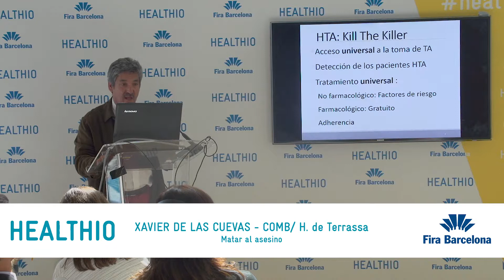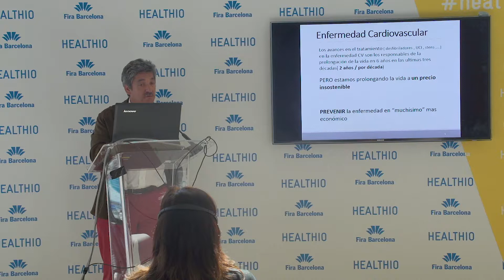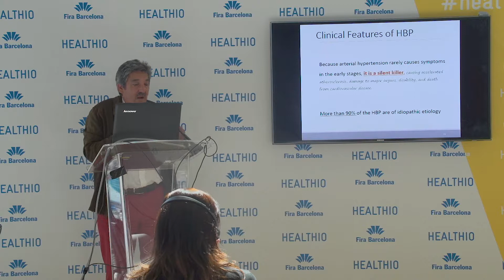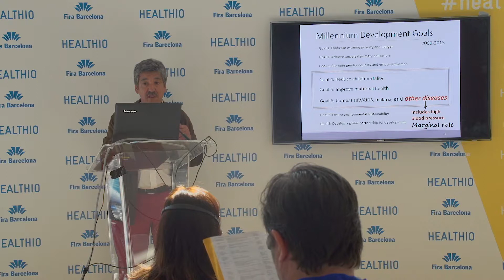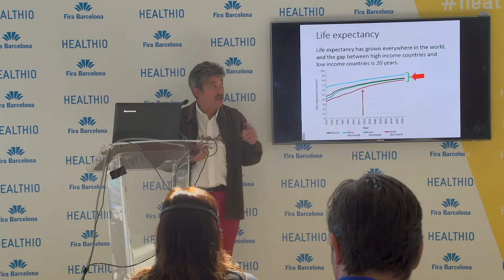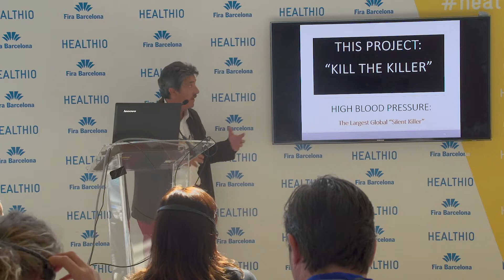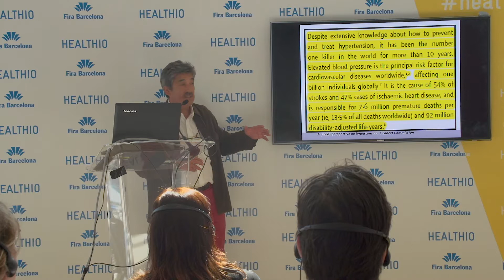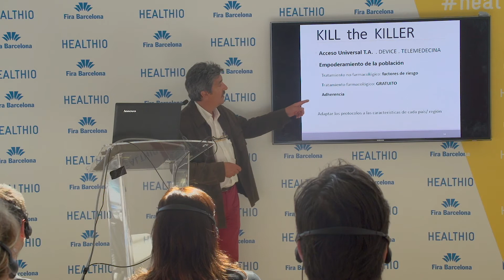High Blood Pressure: The largest global "silent killer" | HEALTHIO 2017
Xavier de las Cuevas, COMB/ Hospital de Terrassa
- High Blood Pressure: The largest global "silent killer"
- Jueves, ágora 4